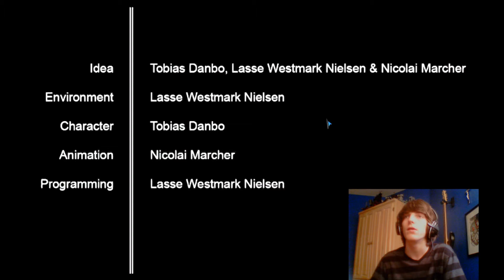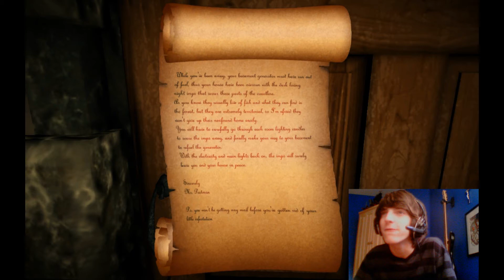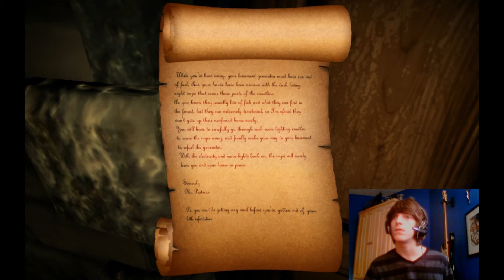Let's Play: Candles (w/ Kyle) Ep. 1 - Don't Pause the Game!!!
Kyle tries his hand at the unpopular indie game, Candles. Everyone should check this game and support the developer. Best of all, it's free!